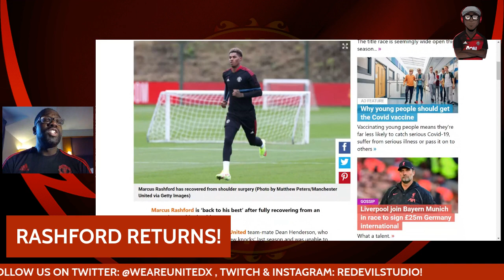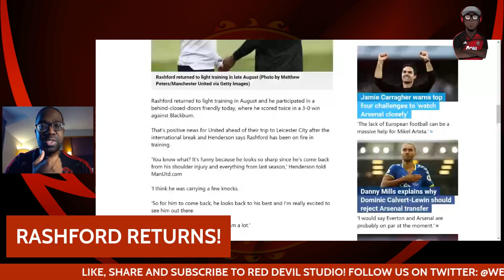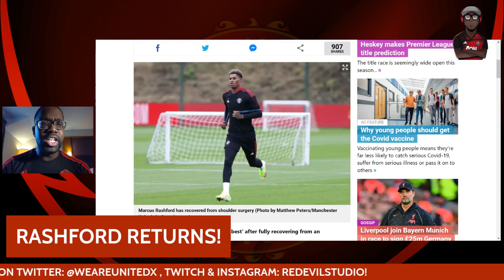RASHFORD RETRUNS! LATEST MANCHESTER UNITED NEWS!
Marcus Rashford is back, and according to Henderson he's back to his best. What are your thoughts on Rashford being back? And more importantly where will Paul Pogba play?